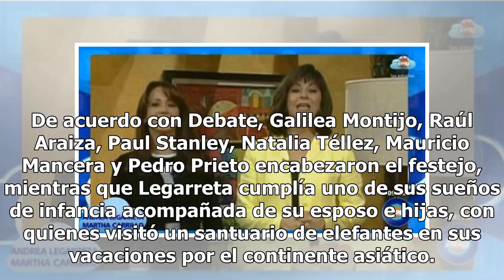El programa "Hoy" cumple 20 años al aire y la gran ausente es Andrea Legarreta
El programa "Hoy" cumple 20 años al aire, y para sorpresa de muchos, la gran ausente en la celebración fue la conductora Andrea Legarreta, quien ha sido conductora de la emisión desde el primer programa. De acuerdo con Debate, Galilea Montijo, Raúl Araiza, Paul Stanley, Natalia Téllez, Mauricio Manc...